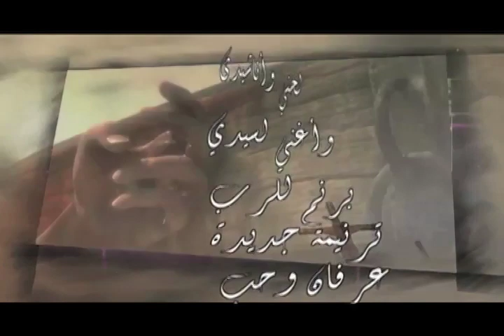ترنيمه وعود-46.ناصر موسى. اغني للرب, مقامات